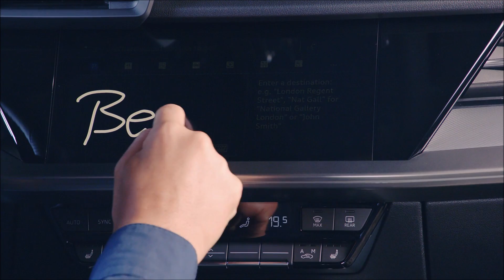Novo Audi A3 Sportback 4.0 (2021): detalhes internos, externos e espeficações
A Audi apresenta o novo A3 4.0, agora apenas em cinco portas com um design esportivo. Traz ainda novas tecnologias de infotainment às funções de assistência ao motorista.
As pré-vendas do novo Audi A3 Sportback começam em muitos países europeus em março de 2020, com os primeiros veículos a serem entregues aos clientes no início de maio. O 1.5 TFSI com 150 cv começa em 28.900 euros.
O novo A3 Sportback oferece mais espaço e funcionalidade combinados com dimensões externas compactas. Medindo 4,34 metros de comprimento e 1,82 metros de largura sem espelhos, o carro compacto premium cresceu pouco mais de três centímetros em comparação com seu antecessor. A altura de 1,43 metros e a distância entre eixos de 2,64 metros permaneceram inalteradas. Dependendo da posição do banco traseiro, o porta-malas comporta entre 380 e 1.200 litros, e o piso de carregamento pode ser inserido em diferentes alturas. Uma porta traseira elétrica, que também pode ser controlada com um movimento do pé, está disponível mediante solicitação.
O cockpit do A3 Sportback está totalmente focado no motorista. Utiliza elementos familiares dos modelos em tamanho real da marca e é equipado com um touch screen de 10,1 polegadas como padrão, integrado ao centro do painel de instrumentos. Isso reconhece as letras digitadas manualmente, fornece feedback acústico e pode ser controlado usando linguagem natural.
O painel de instrumentos, que o motorista opera através do volante multifuncional, também é digital como padrão. O cockpit virtual da Audi oferece funções adicionais, como uma grande tela do mapa de navegação. A versão plus mede 12,3 polegadas e oferece três visualizações diferentes, incluindo gráficos com um visual esportivo. Um display frontal que projeta informações importantes no pára-brisa em cores pode ser instalado mediante solicitação.

Intensificado: o infotainment
O novo sistema MMI  tem poder de computação dez vezes maior que o de seu antecessor, e executa todas as tarefas relacionadas à conectividade, incluindo telefonia e serviços de conexão Audi com velocidade LTE Advanced, e também possui um ponto de acesso Wi-Fi integrado.
Configurações individuais podem ser armazenadas em até seis perfis de usuário - desde controle de temperatura e posição do assento até destinos de navegação frequentemente selecionados e mídia usada com freqüência.
O sistema de navegação agora oferece previsões sobre o desenvolvimento da situação do tráfego, imagens de satélite de alta resolução.

O Audi connect enriquece pontos de interesse com fotos, horário de funcionamento e avaliações de usuários. E assim como no Golf Mk8, o serviços de conectividade Car to X ajudam, por exemplo, a encontrar vagas de estacionamento ou permitem que o motorista navegue na onda verde ao se comunicar com os semáforos. O A3 Sportback é conectado ao smartphone pelo aplicativo myAudi, Apple CarPlay ou Android Auto, bem como pela caixa telefônica da Audi.

A Audi estabeleceu o segmento premium de classe compacta com o A3 em 1996. A quarta geração do modelo de sucesso está sendo introduzida no mercado. Sob o design progressivo da carroceria do novo A3 Sportback, há muitas inovações da classe de tamanho normal, por exemplo, sistemas de infotainment, suspensão e assistência ao motorista.
Distintivo: design e iluminação
As luzes de circulação diurna digital dos faróis Matrix LED são mais uma inovação. Eles consistem em uma matriz de pixels composta por segmentos de LED em um arranjo de três por cinco que cria assinaturas de luz especiais e torna o A3 imediatamente reconhecível. O design esportivo e sofisticado continua no interior com as novas inserções de câmbio, alumínio ou carbono, abridores de portas marcantes e um painel de instrumentos com aparência de painel preto.

Sofisticado: os motores
O novo Audi A3 está a ser lançado na Europa com uma escolha de três versões do motor - um 1,5 TFSI com 110 kW (150 PS) e um 2.0 TDI que fornece 85 kW (116 cv) (ou 110 kW (150 PS) As versões do motor no início da produção serão combinadas com tração dianteira. A potência será transmitida por uma transmissão manual de seis marchas ou pelo S tronic de sete marchas, cuja alavanca seletora agora é projetada como um câmbio compacto.
Logo após o lançamento no mercado, a Audi expandirá gradualmente a oferta para incluir outras versões de motores, incluindo sistemas de acionamento eletrificado e versões com acionamento quattro.
Refinado: a suspensão
A suspensão do novo A3 Sportback - com um eixo traseiro de quatro lins para motores de 110 kW (150 cv). Mediante solicitação, a suspensão está disponível com controle de amortecedor adaptável, que abaixa simultaneamente o corpo em 10 milímetros.